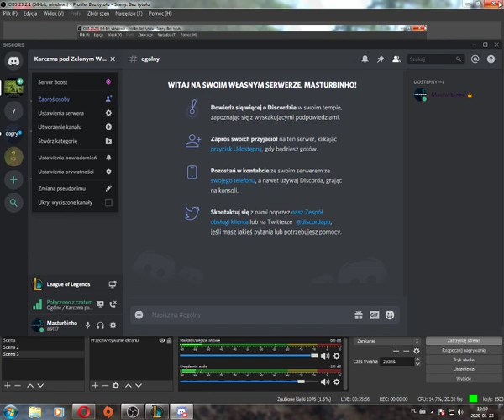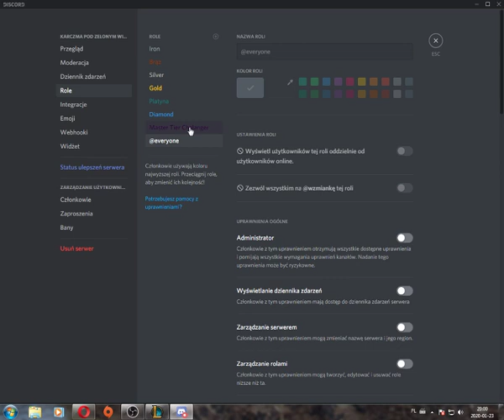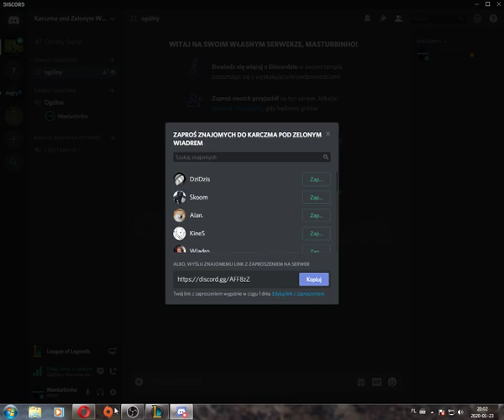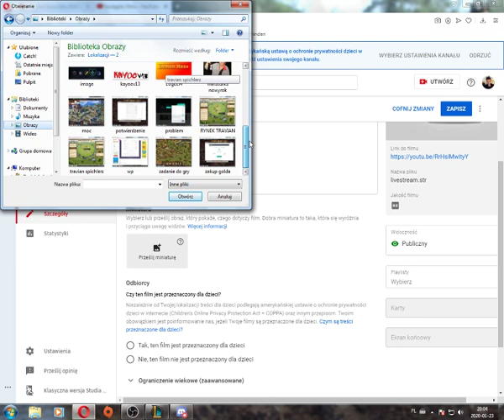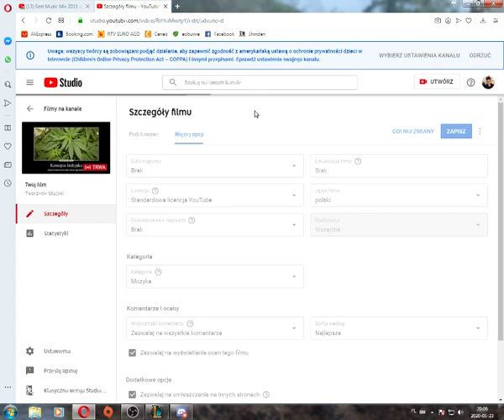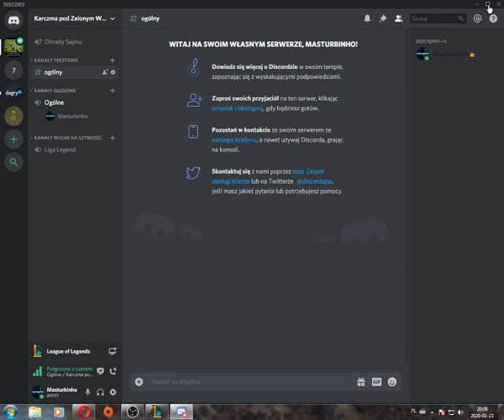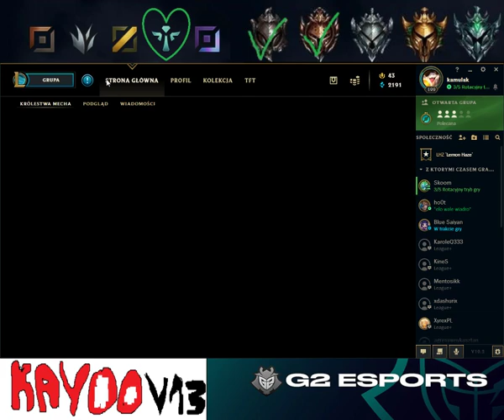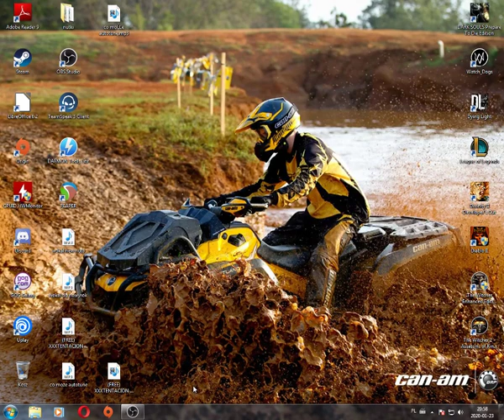Lolek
Totalna czilera i utopia